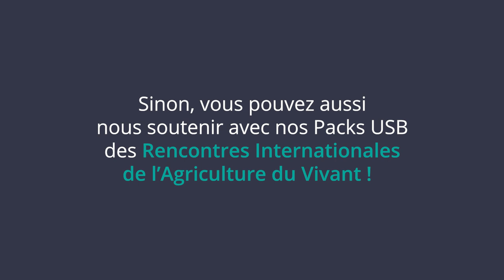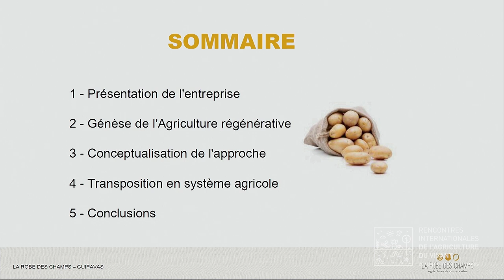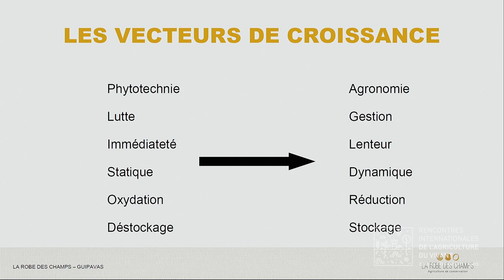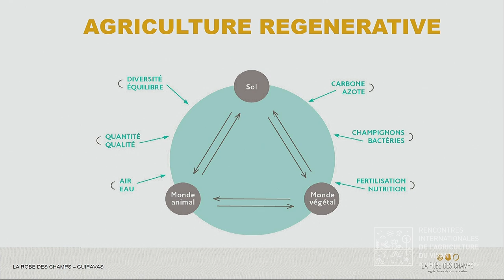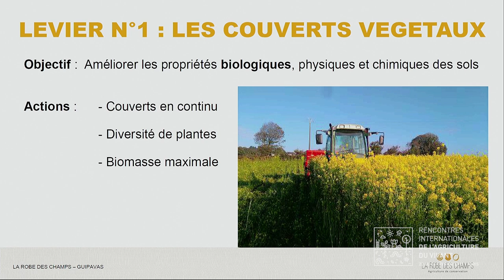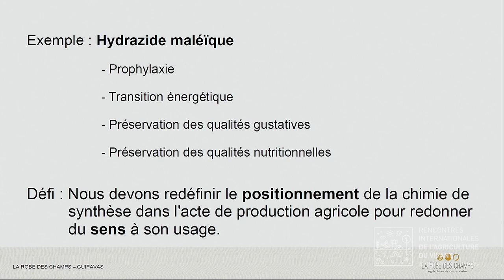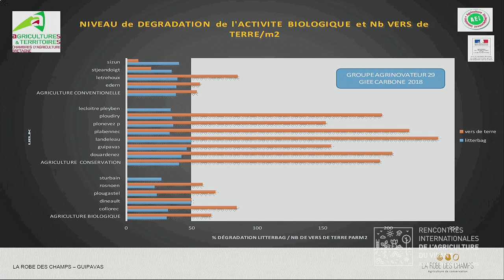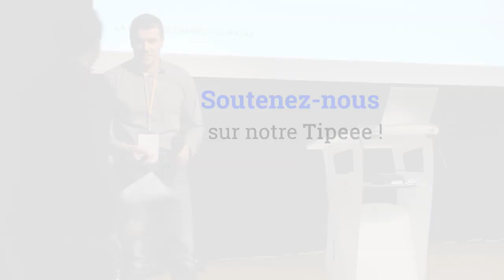Pomme de terre en sol vivant - Nicolas Hallegouet